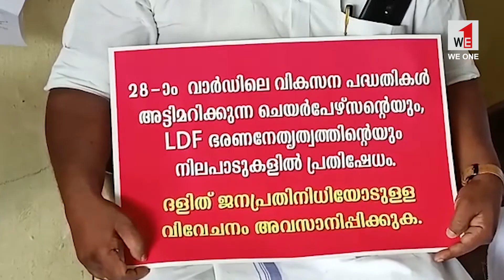WE1 | TIMETV | NEWS | മുൻസിപ്പൽ ഓഫീസിനു മുന്നിൽ സമരം | KAYAMKULAM